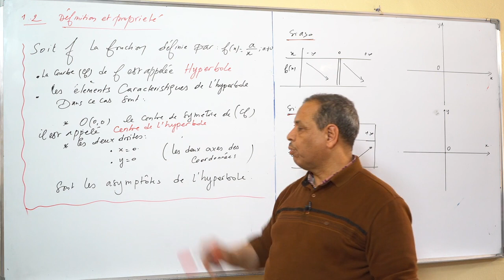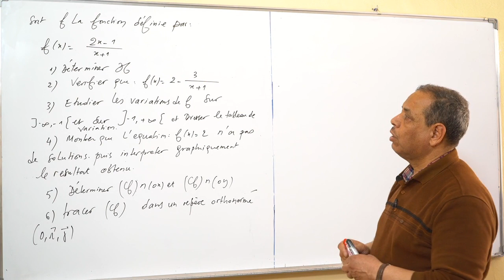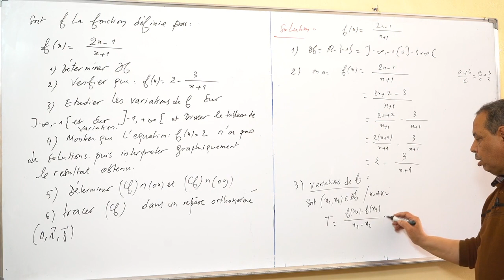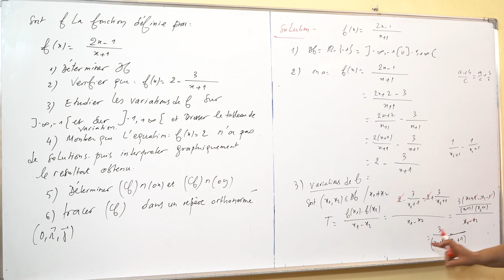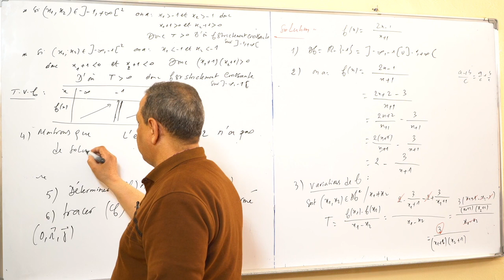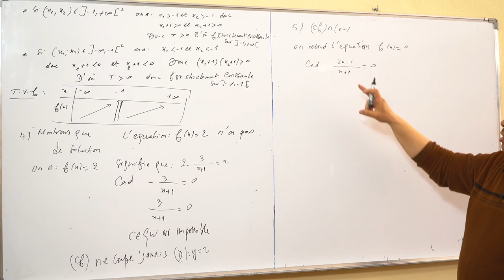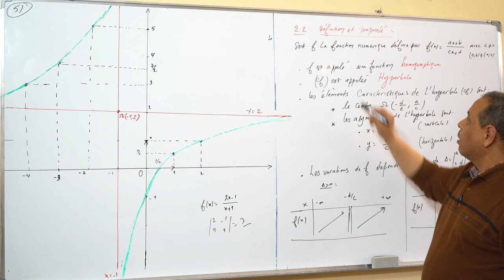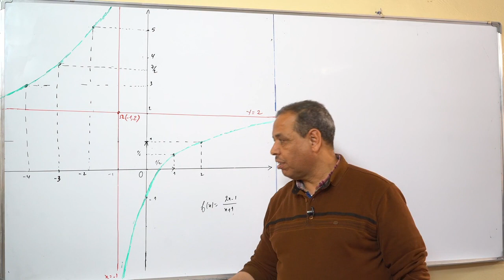L’hyperbole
الخامس
الرابع
الثالث